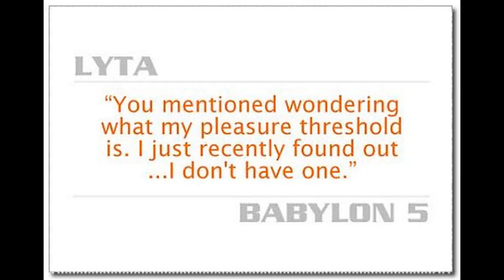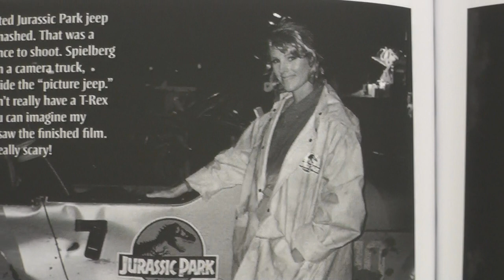Patricia Tallman talks about her new book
Actress Patricia Tallman talks with PREVIEWSworld's Vince Brusio about her new book which chronicles her time on Babylon 5 and various movies.